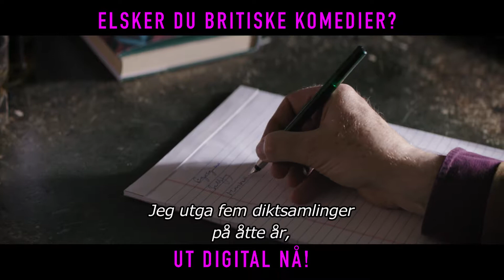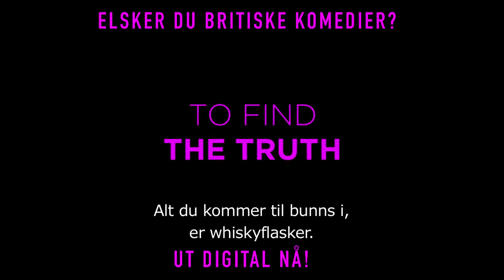Stephen Frys EN FLODHEST KOMMER TIL MIDDAG - Ut digital nå !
Elsker du britiske komedier?
Da er EN FLODHEST KOMMER TIL MIDDAG din - En sprudlende britisk komedie av John Jencks, basert på en bestselger av Stephen Fry - bare kjøb og leie fra idag på din favorit streaming platform ...
iTunes - AltiBox - ViaPlay - Google Play - Blockbuster - SF Anytime